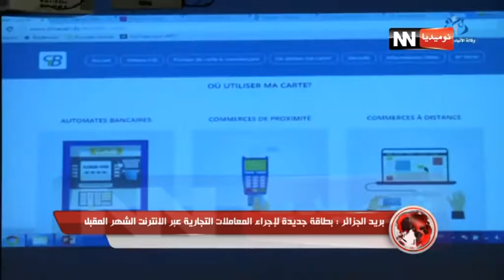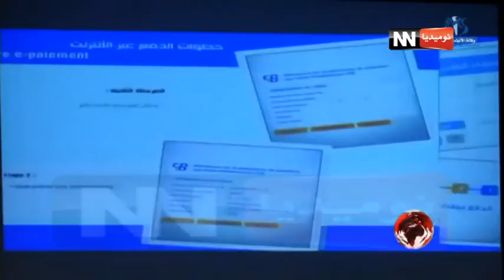jt matin 14 11 2016